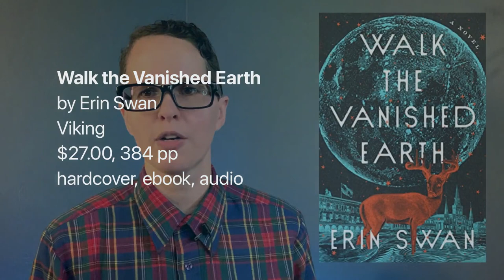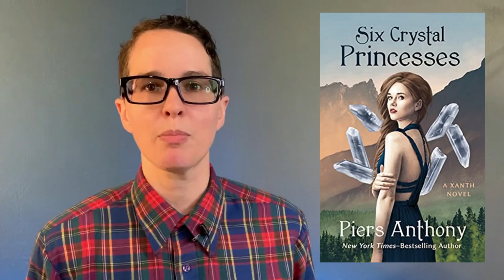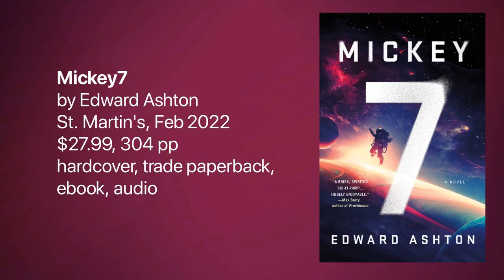LOCUS MAGAZINE: New Science Fiction Fantasy Horror Books 5/31/2022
YOU LOVE READING SF/F/H BOOKS! HERE'S WHAT'S OUT THIS WEEK!

We've got the titles of the top science fiction, fantasy, horror, and YA genre books that are slated to hit bookstore (and Amazon) shelves this week, with reviews and blurbs and covers! And thank you for your patience as we master this new medium!

Based on the Locus Magazine New Books listing: a weekly list of select genre books that come out every week. Don't miss a thing!

A Rip Through Time by Kelley Armstrong

Queering SF: Readings by Ritch Calvin

Her Majesty's Royal Coven by Juno Dawson

The Merciless Ones by Namina Forna

Black Tide by KC Jones

These Prisoning Hills by Christopher Rowe

Walk the Vanished Earth by Erin Swan

The Middling Affliction by Alex Shvartsman, ed.

How to Be Eaten by Maria Adelmann

Six Crystal Princesses by Piers Anthony

When Earth Shall Be No More by Paul Awad and Kathryn O'Sullivan

Twenty Years Dead by Richard Farren Barber

All Signs Point to Yes by Cam Montgomery, G. Haron Davis, Adrianne White, et al., eds.

Together We Burn by Isabel Ibañez

'Til Death by Carol J. Perry

The Reinvented Heart by Cat Rambo, Jennifer Brozek, eds.

A Game of Retribution by Scarlett St. Clair